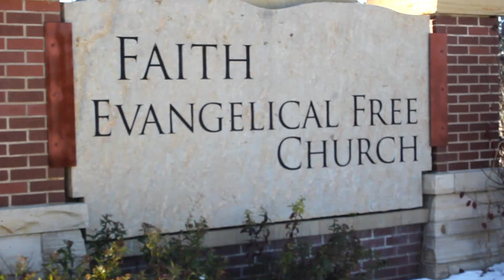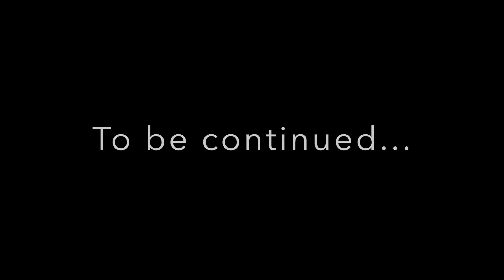"There's a turkey in the building"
Thanksgiving Celebration is coming at Faith Church Fort Collins!

November 22, 2015 at 5:00pm at Faith.